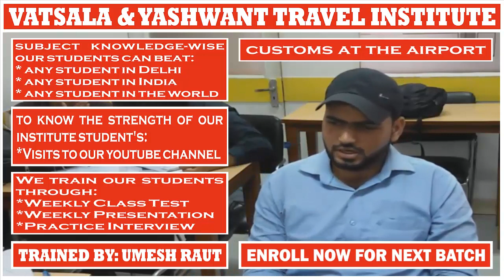CUSTOMS | PRESENTATION BY DURGESH YADAV || For || UMESH RAUT: TRAVEL INDUSTRY TRAINING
# CUSTOMS:- Customs regulations govern the transport of articles from one country to another.

* The regulations may protect one country’s population from the spread of dangerous infectious diseases.

* The import and export of certain articles may be restricted or prohibited altogether.

* Import and export limits for permitted items may be exceeded, but if so, a duty must be paid.

* The duty collected by customs officials is another direct source of revenue for governments.

* Most countries allow concessions on certain items. Such duty-free items include tobacco, alcohol and perfume.

* Personal effects such as clothes, jewellery, cosmetics, camera and laptop are not normally subject to restrictions because they are for personal use.

* TIM (Travel Information Manual) describes the customs regulations of individual countries on the quantities of duty-free items that may be imported or exported.

* It also describes regulations relating to the following:

_Passenger travelling with pets
_Wild flora and fauna
_Baggage clearance
_Firearms & weapons

# TRAVEL AND TOURISM COURSE:

4 Months Of Job-Oriented Classroom Training Course In Delhi For The Students Who Want To Make An International Carrier In Airline + Multinational Travel Company + Travel Agency

_Codes
_Communication Skills
_Country Details
_Gds Commands
_Geography
_Job Updates
_Lecture Videos
_News Updates
_Travel Terminology
_Travel Terms

Regards,